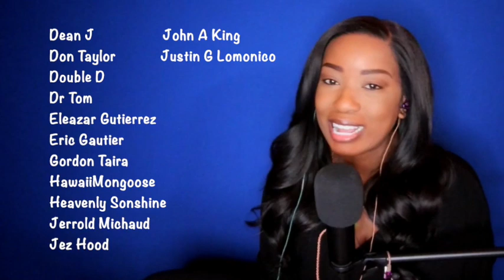Starbuck - Moonlight Feels Right *DayOne Reacts*